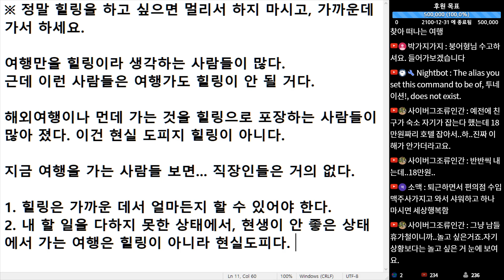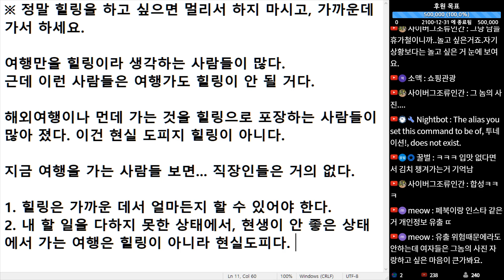(※공감주의) 정말 힐링을 하고 싶으면 멀리서 하지 마시고, 가까운데 가서 하세요